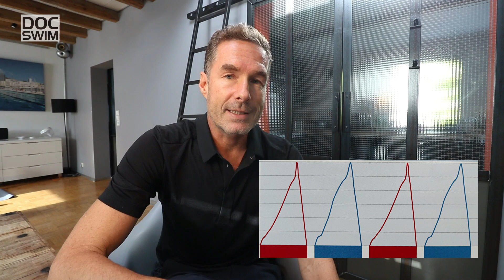WASSERLAGE & BIOMECHANIK | SCHNELLER SCHWIMMEN #03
K A N A L  A B O N N I E R E N  ! D A N K E !

Wasserlage: Arme, Beine, Atmung integrieren

Warum das Schultergelenk das wichtigste Bauteil ist

In den ersten beiden Teilen zur Theorie der optimalen Wasserlage haben wir die Bedeutung des Auftriebs und die der Widerstände thematisiert. In beiden Fällen haben wir eine isolierte Betrachtungsweise gewählt, um die Aspekte möglichst deutlich herausarbeiten zu können. Beide Teile haben uns gezeigt, wie hoch die Bedeutung der Naturgesetze ist. Deshalb muss es das Ziel sein, unter deren Berücksichtigung das optimale Ergebnis zu erzielen, um darauf aufbauend eine klare Empfehlung aussprechen zu können. Denn unser Ziel bei DOC SWIM ist es nicht, eine Meinung oder gar eine eigene Idee der Schwimmtechnik zu präsentieren, sondern eine Empfehlung, die nachvollziehbar ist und unseren Lesern einen deutlichen Mehrwert im Sinne einer klaren und transparenten Aussage gibt.

In diesem Teil widmen wir uns der Integration der Arm- und Beinarbeit in die vorhergehenden, zum Teil statischen Betrachtungsweisen der Wasserlage. Denn natürlich ist das System "Mensch schwimmend im Wasser" in ständiger Bewegung. Folgerichtig ist es die Aufgabe von Sportlern und Trainern, das individuell bestmögliche Ergebnis zu erzielen. Da es aber auch in diesem Bereich Meinungen gibt, die teilweise einer wissenschaftlichen Grundlage entbehren, möchten wir auch hier die Verzahnung von Theorie und Praxis derart aufbereiten, dass es zu keinen Missverständnissen mehr kommen kann. Denn ein Ziel unserer Serie muss sein, Sportlern und Trainern eine eindeutige Aussage zu präsentieren, mit der sie arbeiten können.

So sprechen wir über kinetische Ketten - hier ein Link zum Artikel über den Unterschied zwischen offenen und geschlossenen kinetischen Kette betrachten empirische Studien aus über 2.000 Videoanalysen unserer Schwimmcamps auf Teneriffa, gleichen die Erkenntnisse mit der Schwimmtechnik der besten Schwimmer der Welt ab und haben somit am Ende das Extrakt gewonnen, um das Thema Wasserlage auf der Grundlage von Fakten herauszuarbeiten.

Die Ergebnisse sind interessant und zugleich auch eindeutig. Abschließend geben wir einen wichtigen Tipp zum Training des womöglich wichtigsten Bauteils für Schwimmer: das Schultergelenk. Denn es ist DIE Verbindung zwischen den Hebeln, die den Vortrieb erzeugen sollen und dem Körper, der beschleunigt werden soll. Nicht ohne Grund spricht man von der Schwimmerschulter, wenn es um Verletzungen und Beschwerden an diesem Übertragungsteil geht. Ohne eine gezielte Kräftigung des Schultergelenks geht - salopp gesprochen - gar nichts im Schwimmen. Und das gilt für alle Lagen gleichermaßen, auch wenn wir in diesem Fall explizit das Kraulschwimmen behandeln.

Ein Beitrag von Holger Lüning